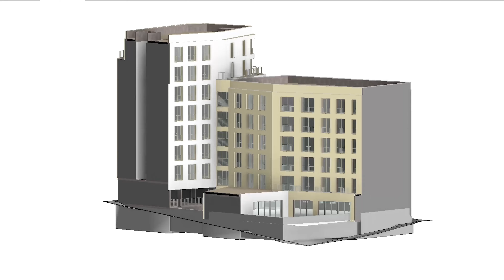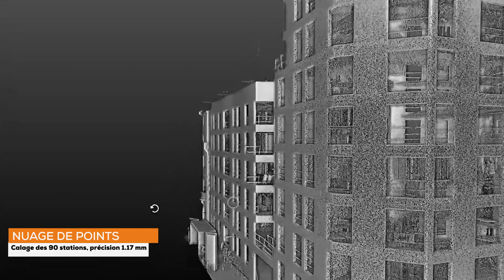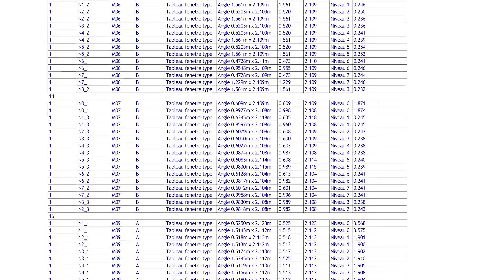LAUMOND PARIS 16eme, scan 3d, nuage de points, trépied porte à faux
Retrouvez dans cette vidéo les étapes de la réalisation des livrables techniques servant à la pré fabrication des menuiseries extérieures d'un bâtiment en construction à Paris 16 ème. Collaboration avec la Menuiserie Laumond, Aurillac. Relevé scan 3d terrestre et sur trépied type porte-à-faux.